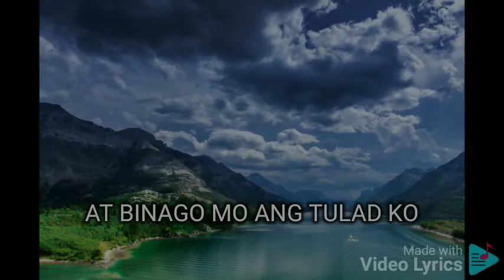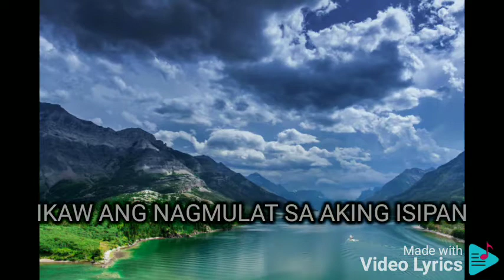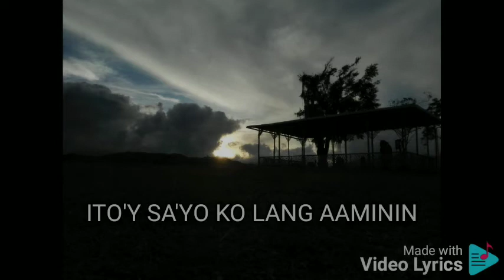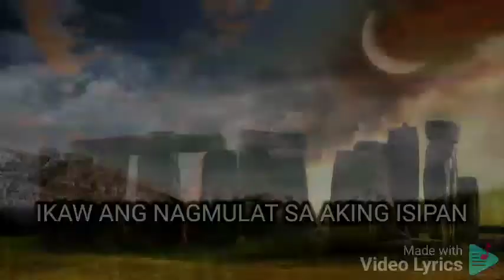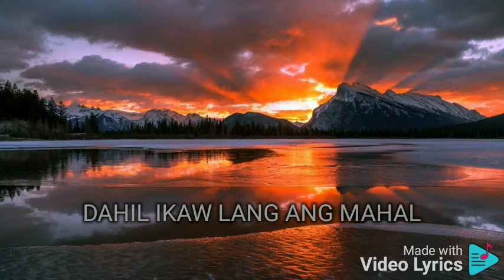DAHIL IKAW LANG ANG MAHAL ERIK SANTOS